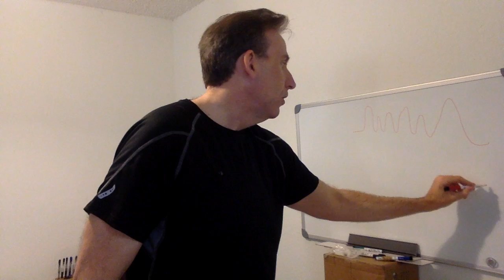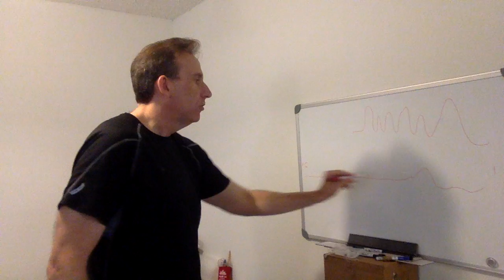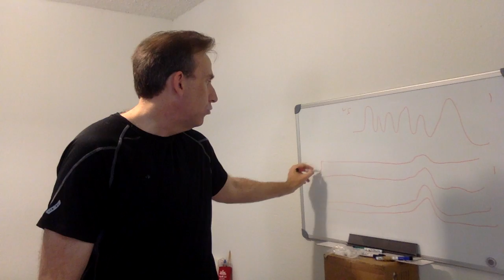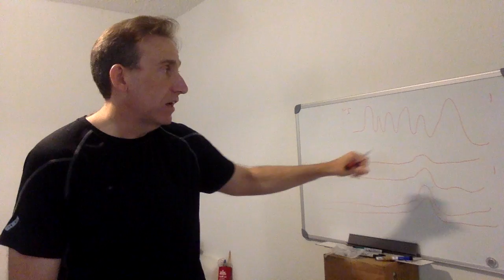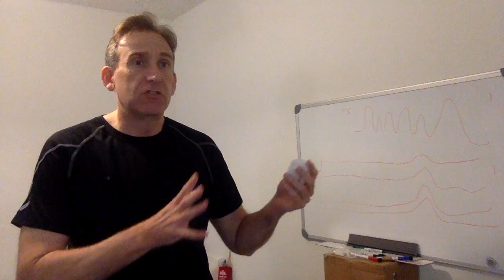Does OMAD Raise Blood-Sugar Levels?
Does eating once a day raise blood-sugar levels? That's what some are saying online. But ask yourself, when your doctor goes to check your sugar, what does he or she ask? He/she asks for your FASTING blood-sugar levels because that is when it is LOWEST, not highest! That alone should settle the issue, but this video examines the claims a bit closer.

Blood-sugar levels on OMAD do tend to stay elevated longer on their way down (since your body adjusts to your longer periods of going without food), but this is what is expected since your body has its own natural mechanism for maintaining blood glucose levels, which is not something most of us have to even think about. And while blood-sugar can be TOO low, (which is certainly not good), stable blood levels are what your body is working to maintain…if only you won’t overwork your system with constant feedings!

GET SUPPORT and join the forums: forums.omad.info